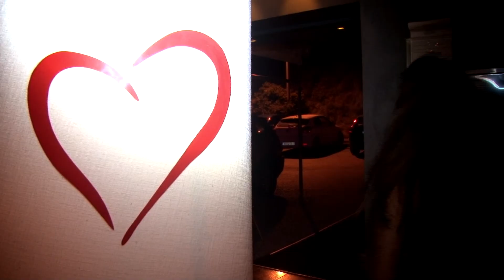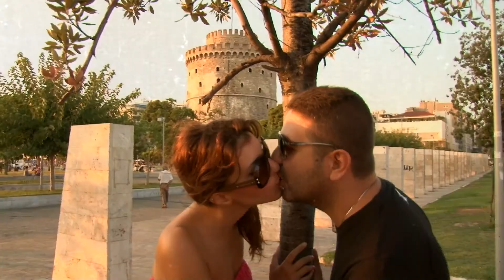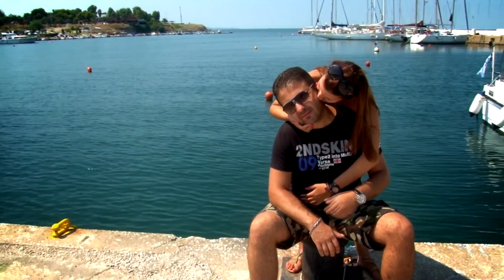PRE WEDDING - TEO & NENA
PRE WEDDING FOR THODORIS AND NENA
                   THE KILLERS - RUNAWAYS